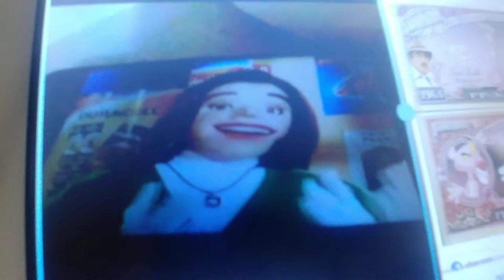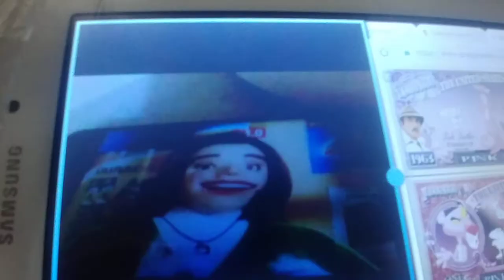Don pepe no le da a Estersita el deterjente Opal. Cancion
Es poco a la granja de MAC Donal